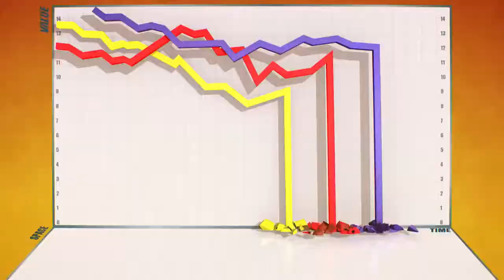Экономическая песня l Удивительный мир гамбола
Привет:)
All Copyrights and this video belong to Cartoon Network, Development Studio, Europe, Dandelion Studios, Studio SOI, Ben Bocquelet
Turner EMEA Kids
Turner Broadcasting System Asia Pacific, Inc. - Hong Kong l Удивительный мир гамбола
怒っている